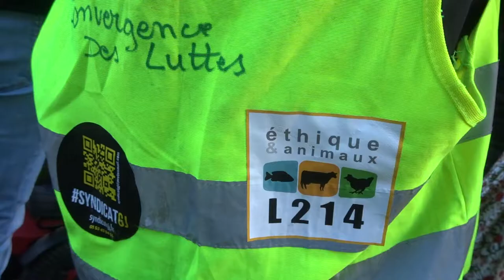2022 StPierre no.4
Liberté Non au Pass Sanitaire STOP à la dictature sanitaire 1jan 1er janvier 2022 contre l'obligation vaccinale Marche des GJ Paris Place St Pierre Sacré Coeur 75018 vers Place de la Bastille 75011